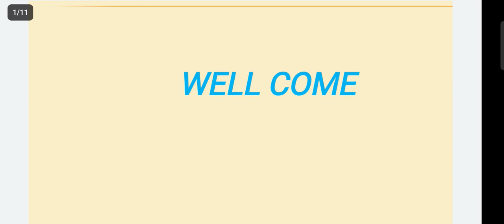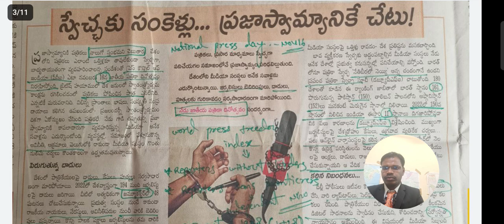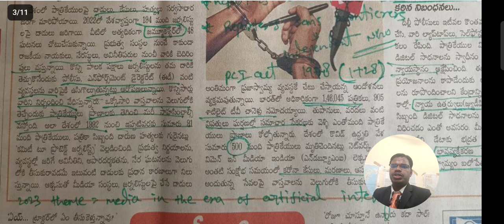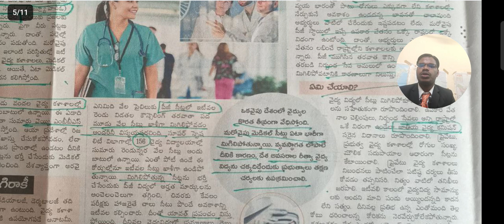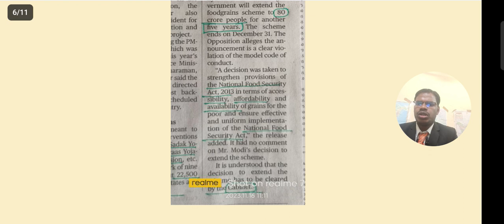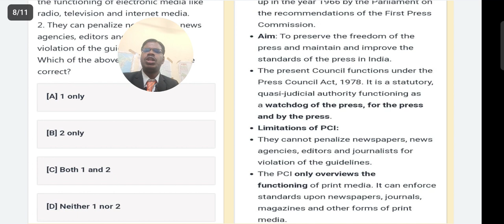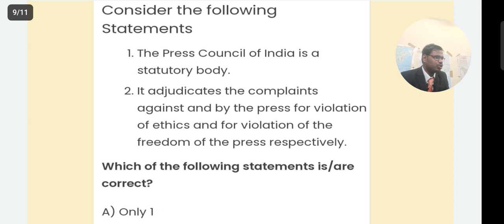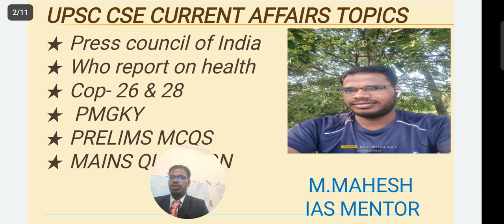current affairs class || PCI act || pmgky || who report || upsc || tspsc || appsc||IAS#IPS#IRS#IFS